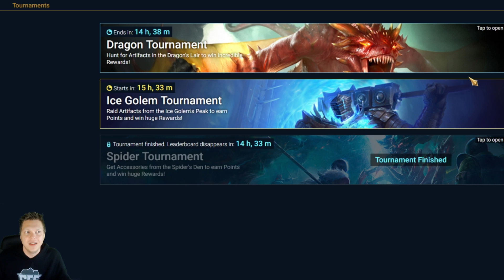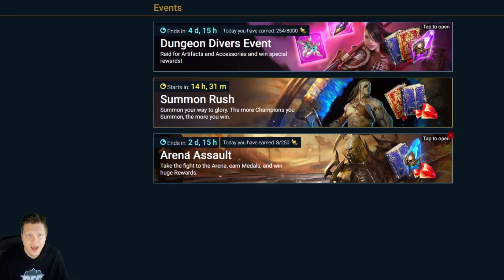RAID Shadow Legends | 2x SACREDS TOMORROW! | Everything you need to know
🎥 Twitch stream where I'm live almost EVERY day to help people learn the game and hangout!

📣 My personal / clan / community Discord where you can find all of my resources like tier lists, offer calculator, etc, and chat + learn from other players!  Come join us!

📱 Mobile Phone: iPhone XS (when not at home)

Mouse: Razer DeathAdder
Keyboard: Razer Blackwidow Chroma v2
Microphone: Blue Yeti
Headset: HyperX Cloud
Processor: Intel Core i7-7700K Kaby Lake Quad-Core 4.2 GHz
RAM: CORSAIR Vengeance LPX 16GB (2 x 8GB) 288-Pin SDRAM DDR4 3000